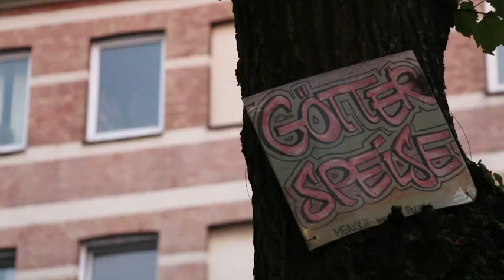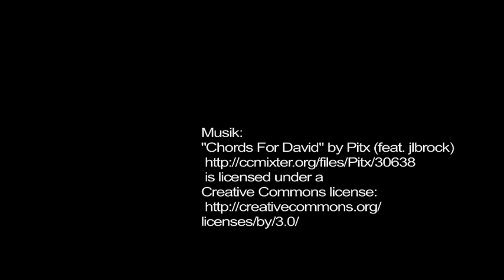Götterspeise für alle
Jeden Tag landen massenhaft haltbare Lebensmittel aus den Supermärkten im Müll. Ein Geschäft in Eimsbüttel macht es anders: Die Lebensmittel gehen an die Gruppe Eimsbütteler Salon, die jeden Abend eine Essensausgabe organisiert.